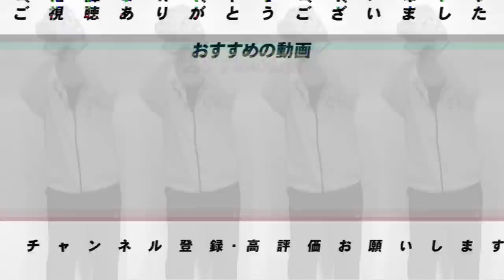第6話 巨人軍の若手の打撃開眼と解説者なら巨人優勝予想？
第2話　打撃コーチの打順の決め方と原監督の凄すぎるミーティング

第3話　『WBCに行ってる場合ではない』坂本勇人がウカウカしていられない理由と脅威になる若手の存在